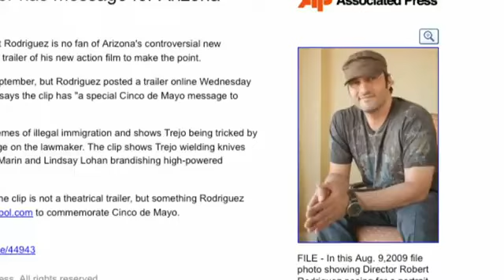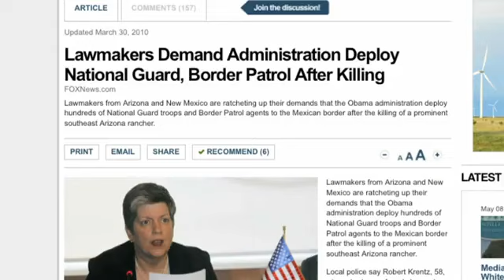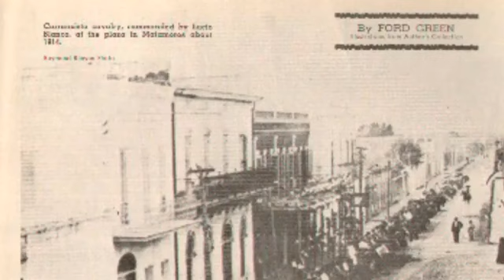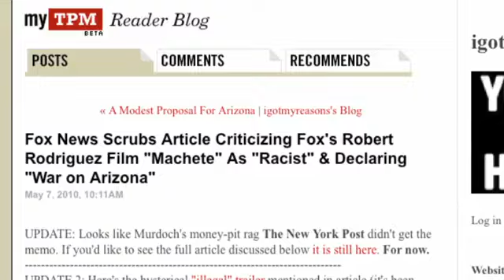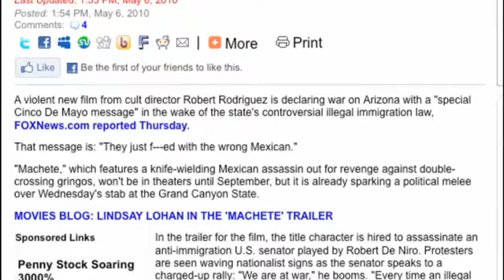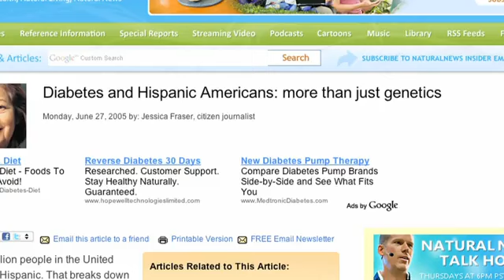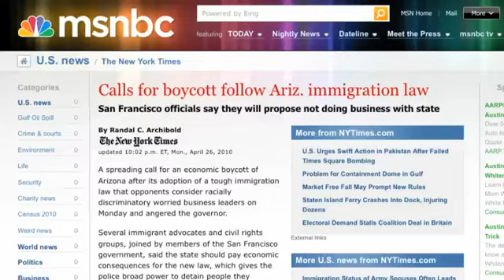New Film Machete evokes race war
Director Robert Rodriguez' new film 'Machete' has created controversy after a promotional trailer released online makes provoking comments about Arizona-- referring to its new immigration laws-- before depicted a machete-wielding vigilante who leads an uprising and massacre against Texas authorities. The filmmakers called it a 'special' Cinco de Mayo message to Arizona, inviting viewers into a violent on-screen race war with red-saturated 70s exploitation violence and endless killing.

Alex Jones explains how the unsettling film, currently in production here in Austin, Texas, had upset two of its crew members, both of whom happened to be hispanic, enough to contact him about its fiery message. Though they could not give details due to their contractual agreements, the industry insiders were concerned that the film had gone too far, voicing their fears that it could cause a cultural backlash and do harm to the otherwise positive image of the hispanic community.

Racial strife is often exacerbated unnecessarily by globalists forces who, though seeking to integrate North America regionally, divide & conquer the population by playing upon ethnic tensions. For a violent film to use such a backdrop to glorify and potentially incite violent attacks on white Americans over the immigration issue is very dangerous, and Alex urges the film's director to carefully consider the impact such an extreme statement could have. Though the movie screen is an escapist dimension where sex & violence are commonplace, 'Machete' ties it into a racially motivated issue spurned by anti-illegal immigration rhetoric.

The trailer insinuates that the film's lead is hired to assassinate a Texas senator rallying so hard against illegal immigrants that he calls their very presence on United States soil "terrorism." However, 'Machete' realizes he's been betrayed, and instead set-up as a patsy for a failed-assassination attempt to be blamed on what is termed crudely by the film's villains to be "Mexicans" and "cucarachas." From there, he develops a taste for revenge and initiates an out-and-out killing spree, recruiting an angry mob along the way, whose leader decries "We didn't cross the border, the border crossed us" in downtown Austin. The trailer shows a crowd all holding up machetes in preparation for battle. As the film is not scheduled for release until September, we cannot say whether the film will be as violent and over-the-top as the trailer implies, but if the wary crew members are any indication, this film could be an unwanted wedge of racial anger that no one wants unleashed.

Curiously, FOX, who is 'Machete's' distributor, blasted the film in a May 6 articled entitled, "Violent movie declares war on Arizona for immigration law." However, the article was pulled and deep-sixed. The URL pulled up a 'page not found.' Talking Points Memo blasts the fact in their article, "Fox News Scrubs Article Criticizing Fox' Robert Rodriguez Film "Machete" as "Racist" & Declaring "War on Arizona." Clearly, Rupert Murdoch & co. are playing both sides of a potentially explosive cultural-political issue. FOX won a 'bidding war' for the film, which grew out of a parody trailer spliced into the 70s-cult throwback "Grindhouse," a double-header release featuring works by Robert Rodriguez and Quentin Tarantino, both notable for their excessive and stylistic violence.

It has been established that the Ford Foundation and other top organizations have funded and influence groups like Mecha and La Raza. Border enforcement is lax because big businesses take advantage of the low wage labor; meanwhile, the same NAFTA, WTO and CAFTA visionaries ship jobs overseas and gut the industrial base in America. The clash of cultures is then pressured further by fiery rhetoric, perceived job opportunities, language barriers and political issues. For 'Machete' to call for such violence and glorify killings in relation to such a sensitive political topic is potentially criminal if it caused people to act out in real life.

So what of the role of cinema and television cultural products in the larger picture of shaping the opinions and habits of our increasingly naive and shallow population? One need only read between the lines, flip through the channels in a critically-evaluating way (rather than a hyponotic, dreamy way) and read the statements of the ruling elite, who have made sport of pushing our buttons.